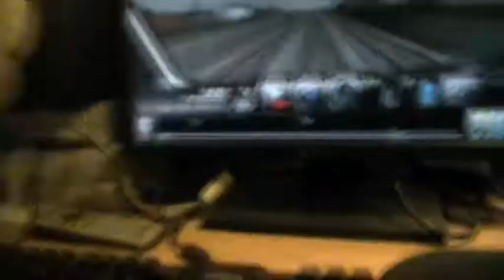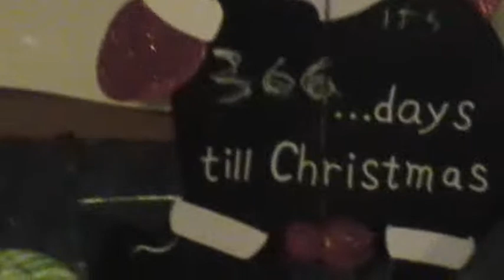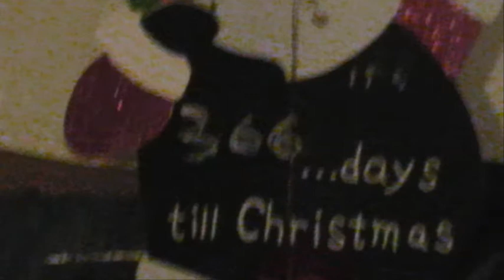Foxy's Christmas Presents 2011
Foxy enjoying his presents including Railworks yippee! We hope everyone had a great Christmas too and have a very happy 2012!